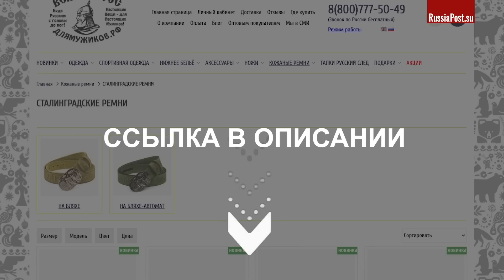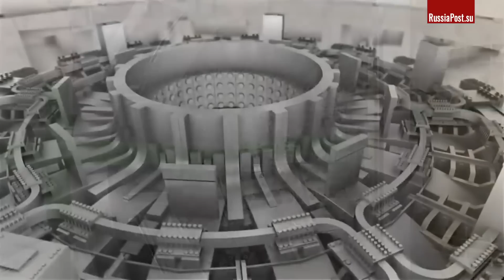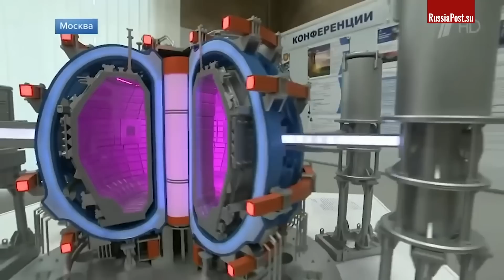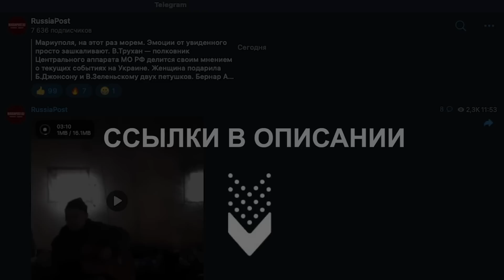Российский термоядерный рывок! Ученые ТРИНИТИ приступили к освоению ключевых технологий